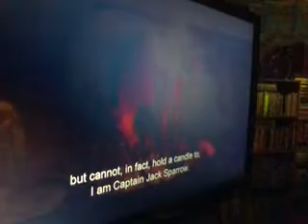Pirates Of The Caribbean On Stranger Tides Jack Sparrow Meets Angelica (DVS) US